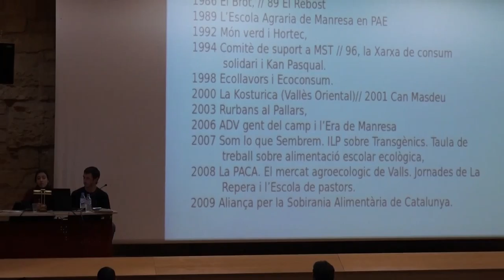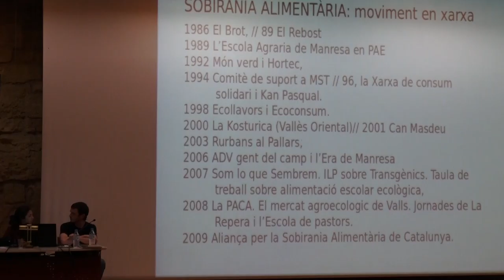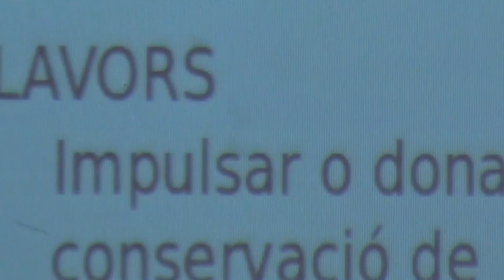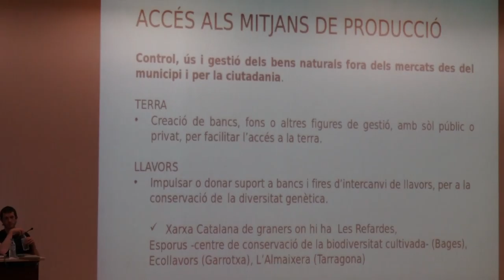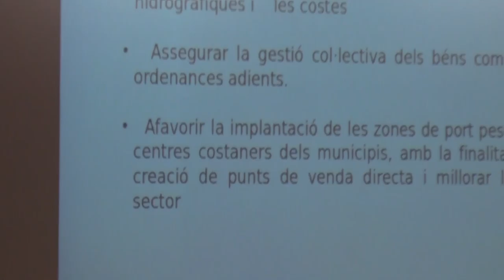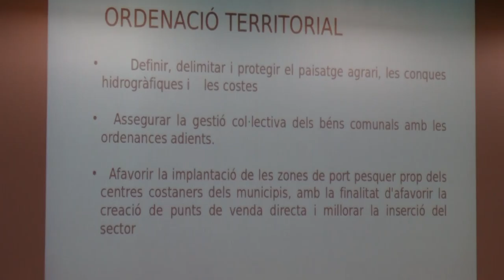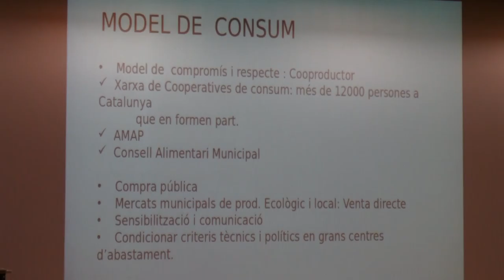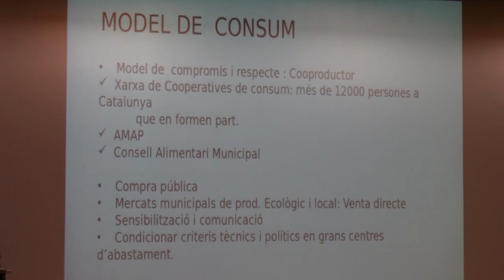Clara Griera, Jornada “Construïm sobiranies. Avancem cap a la independència”, Tarragona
Clara Griera,
 membre del grup de pagesia de la CUP i de la CUP de Bellpuig;

Jornada “Construïm sobiranies. Avancem cap a la independència”,
dissabte dia 7 a Tarragona

Dissabte 7 de maig, Tarragona acollirà la jornada “Construïm sobiranies. Avancem cap a la independència”, que de 10 a 14h a l'Antiga Audiència, plaça Pallol, 3.

Des del Camp, fa anys que l'esquerra independentista i els moviments socials qüestionem el model de desenvolupament territorial basat en polígons petroquímics i turisme de masses. Aquesta crítica ens ha acostat a qüestionar també els models energètics que sostenen la societat de consum, i a plantejar-nos si una altra economia és possible a les comarques del Camp.

L'ofensiva del projecte del Barcelona World, junt amb les problemàtiques laborals i socials que conté, i la davallada de l'activitat dels complexos petroquímics, junt amb l'alerta mediambiental i d'afectació a la salut existent ens han fet creure fermament en la possible transformació econòmica i social d'aquest territori tan castigat durant dècades. És per aquest motiu que volem passar de la crítica a la proposta de forma decidida i treballar en alternatives possibles des de diferents perspectives.

Per començar, el mes de maig presentem aquesta jornada per plantejar qüestions com la sobirania energètica, que facilitaria optar per altres formes d'energies que desvinculessin aquest territori del model únic petroquímic; i la sobirania alimentària, que significaria recuperar els nostres sectors de producció econòmic primari, afavorint la transformació dels nostres hàbits de vida i de consum.

La jornada comptarà amb la participació de
Clara Griera,
 Roc Padró,
del grup de pagesia de la CUP i de la CUP de Terrassa;
Oleguer Presas,
membre del Seminari d'Economia Crítica Taifa i de la Crida per Sabadell
Sergi Saladié,
diputat de la CUP-CC, geògraf i militant ecologista.

Al mes de juny, volem aprofundir més en les alternatives concretes i reals que el Camp podria acollir, concebre el nostre territori com una oportunitat per al cooperativisme, acostar alternatives al turisme de masses, com el turisme de proximitat, posar damunt la taula els impactes dels grans complexos comercials i plantejar com podem reactivar el comerç local, fer una aposta per l'activació agrària i pesquera i posar damunt la taula les inversions que el nostre territori podria acollir, des de l'esquerra anticapitalista.

Grup Municipal de la CUP a l’Ajuntament de Tarragona
Tarragona, Països Catalans, 6 de maig de 2016